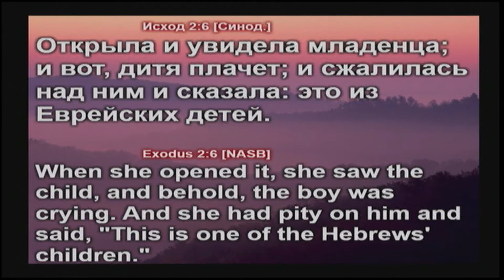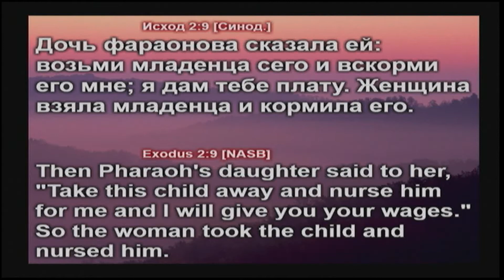Андрей Петровский - Проповедуй слово